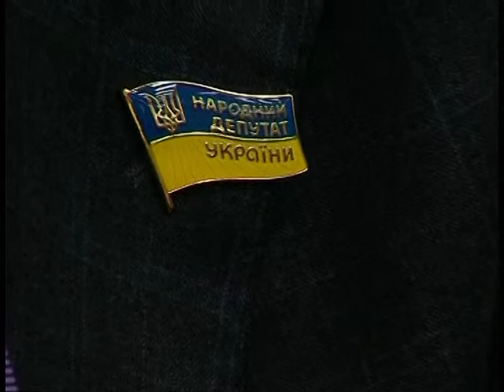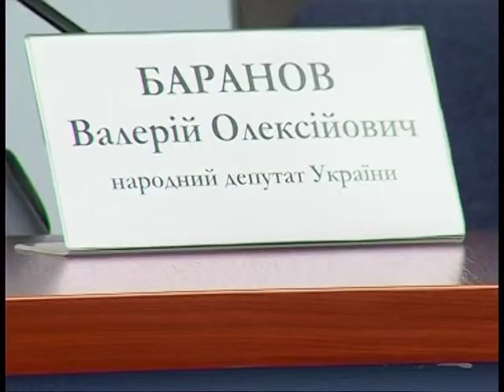Валерий Баранов о работе в Верховной Раде Украины